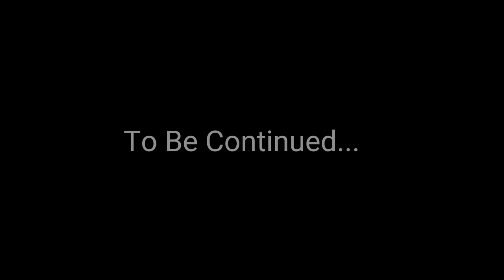Warioware animation Season 2 Ep46 Pt.1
RV Get stolen...so we decide it's finally time to build a new office to call home.